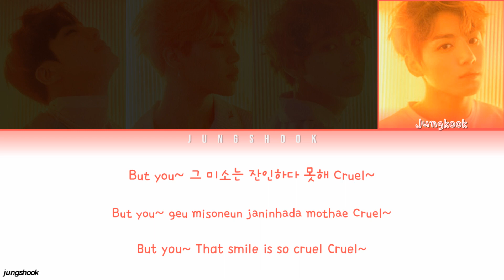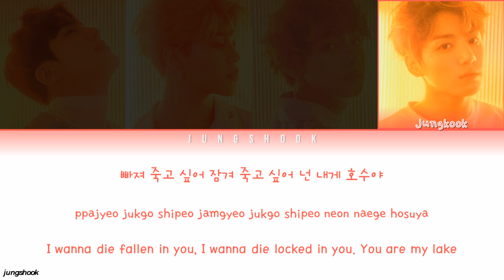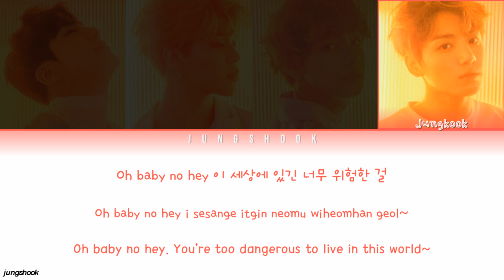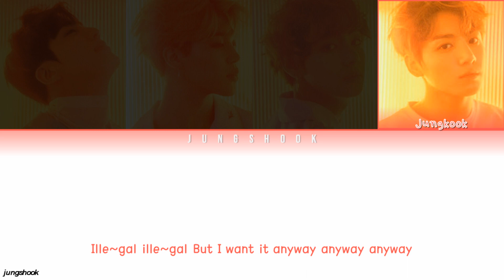BTS (방탄소년단)- dimple (보조개) [Han|Rom|Eng|가사 Color Coded Lyrics]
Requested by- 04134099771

Color Code: Jin- Pink
                      Jimin- Purple
                      V- Olive green
                      Jungkook- Red

Song: dimple (보조개)
Release Date:
Album: LOVE YOURSELF: HER
Member(s): Jin, Jimin, V, Jungkook